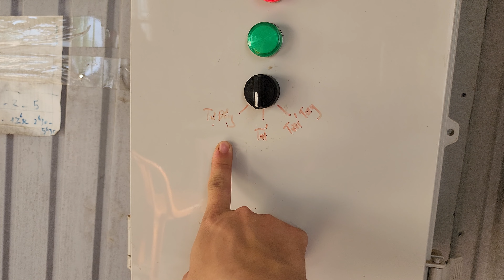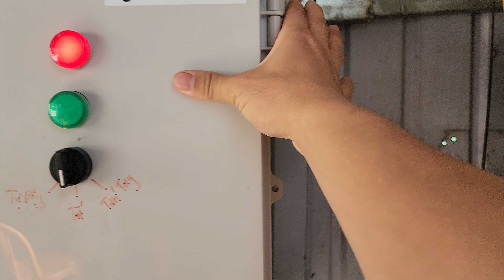Chi Phí Làm Hệ Thống Tưới cho nhà lưới nhà kính nông nghiệp công nghệ cao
Chi phí làm hệ thống tưới nhà màng nông nghiệp

Để được tư vấn về các loại hạt giống, kết nối với Hải nhé:

Lắp đặt một hệ thống tưới cho nhà lưới hoặc nhà kính nông nghiệp công nghệ cao có thể giúp đảm bảo việc cung cấp nước hiệu quả và tự động cho cây trồng. Dưới đây là một hướng dẫn cơ bản để thiết kế và cài đặt hệ thống tưới trong nhà lưới hoặc nhà kính:

Đánh giá yêu cầu nước: Xác định nhu cầu nước của cây trồng trong nhà lưới hoặc nhà kính. Điều này bao gồm việc xác định lượng nước cần thiết cho mỗi loại cây, tần suất tưới nước và thời gian tưới. Tùy thuộc vào yêu cầu của cây trồng, bạn có thể chọn giải pháp tưới như tưới theo thời gian, tưới theo mức độ ẩm đất hoặc tưới theo nhu cầu nước của cây.

Chọn hệ thống tưới: Có nhiều lựa chọn hệ thống tưới phù hợp cho nhà lưới hoặc nhà kính công nghệ cao, bao gồm:

Tưới nhỏ giọt: Hệ thống tưới nhỏ giọt sử dụng ống nhỏ giọt hoặc bộ phun nhỏ giọt để cung cấp nước trực tiếp vào vùng gốc cây. Điều này giúp tiết kiệm nước và đảm bảo nước đi vào vùng cần thiết.

Tưới sương: Hệ thống tưới sương sử dụng vòi phun hoặc ống phun để tạo sương nước trong không gian nhà lưới hoặc nhà kính. Sương nước được phun trong không gian để tạo độ ẩm cao và cung cấp nước cho cây trồng.

Tưới theo băng: Hệ thống tưới theo băng sử dụng băng tưới được lắp đặt dọc theo hàng cây để phân phối nước đều và tiết kiệm nước.

Tưới tự động: Hệ thống tưới tự động sử dụng bộ điều khiển để điều chỉnh lượng nước và thời gian tưới. Bạn có thể lập trình hệ thống để tự động tưới nước theo lịch trình cần thiết.

Lắp đặt và cài đặt hệ thống: Theo kế hoạch đã được xác định, lắp đặt các bộ phận cần thiết cho hệ thống tưới, bao gồm ống, bộ phun, vòi phun, van điều khiển và bộ điều khiển. Hãy đảm bảo rằng hệ thống được lắp đặt chính xác và kiểm tra kỹ lưỡng trước khi vận hành.

Kiểm tra và điều chỉnh: Sau khi lắp đặt, kiểm tra hệ thống tưới để đảm bảo nước được cung cấp đúng lượng và đúng thời gian. Điều chỉnh các thiết lập và các bộ phận cần thiết cho hệ thống tưới để đáp ứng yêu cầu nước của cây trồng.

Bảo dưỡng và theo dõi: Theo dõi và bảo dưỡng hệ thống tưới thường xuyên. Kiểm tra các bộ phận, vệ sinh bụi bẩn và bảo đảm rằng hệ thống hoạt động hiệu quả. Đồng thời, theo dõi mức độ ẩm đất, nhu cầu nước của cây trồng và điều chỉnh hệ thống tưới nếu cần.

Đối với các hệ thống tưới phức tạp hơn hoặc những yêu cầu đặc biệt khác, nên tìm sự tư vấn từ các chuyên gia nông nghiệp hoặc công ty chuyên về hệ thống tưới để đảm bảo việc cài đặt và vận hành hệ thống tưới hiệu quả.